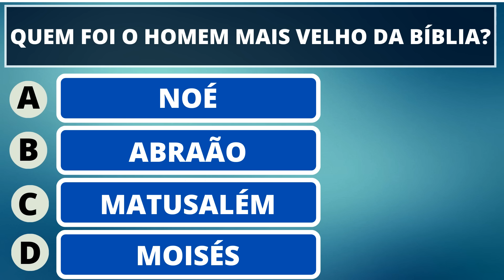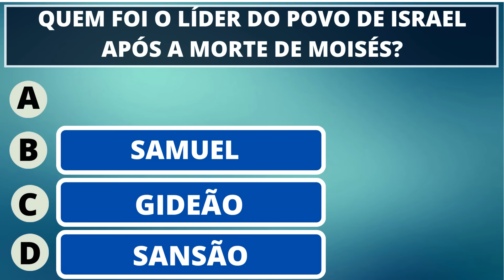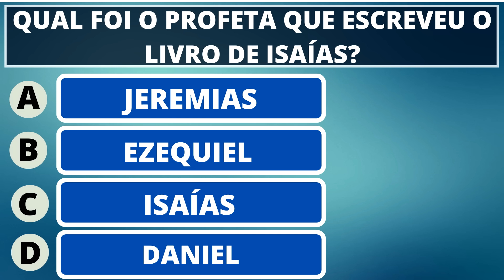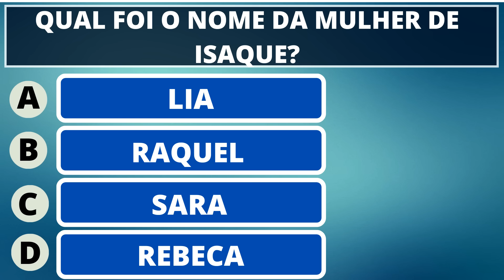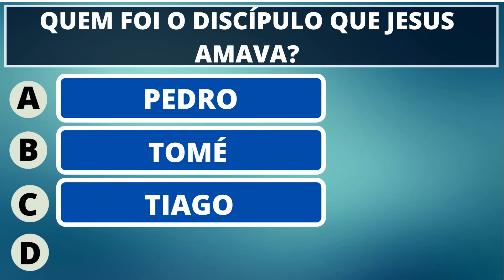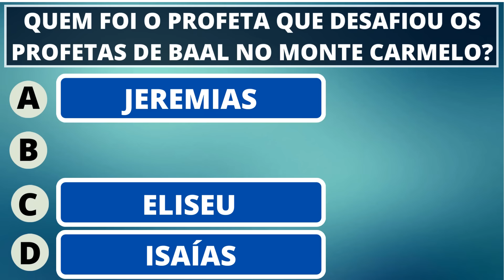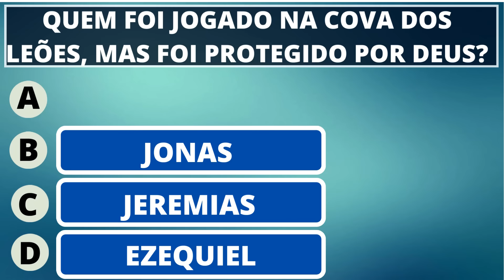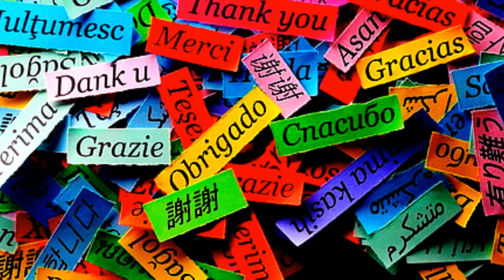17 PERGUNTAS BÍBLICAS MAIS FÁCEIS DA BÍBLIA: QUIZ BÍBLICO COM RESPOSTAS COMENTADAS PARTE 2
17 PERGUNTAS BÍBLICAS MAIS FÁCEIS DA BÍBLIA: QUIZ BÍBLICO COM RESPOSTAS COMENTADAS PARTE 2

ADQUIRIA A BÍBLIA DO SORTEIO
VEJA TAMBÉM:
PRATELEIRA SUSPENSA PARA ARTIGOS RELIGIOSOS
KIT ORAÇÃO PARA NOSSA SENHORA
IMAGEM DE NOSSA SENHORA
LIVRO - UM CORAÇÃO IGUAL AO DE JESUS
IMAGEM DE SÃO MIGUEL ARCANJO
CAPELA DE NOSSA SENHORA APARECIDA
IMAGEM DE MINI NOSSA SENHORA PARA CARRO
CRUCIFIXO DE JESUS PARA PAREDE
CRUCIFIXO DE MESA DE JESUS CRISTO

17 PERGUNTAS BÍBLICAS MAIS FÁCEIS DA BÍBLIA: QUIZ BÍBLICO COM RESPOSTAS COMENTADAS PARTE 2